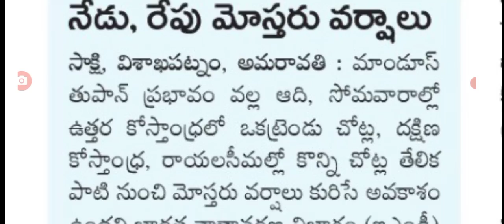రాష్ట్రంలో ఈ ఆరు జిల్లాలకు మళ్లీ తుఫాను గండం heavy rains are coming into AP weather report released.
hello everyone today update is AP government announced weather report released heavy rains are coming .@malupdates